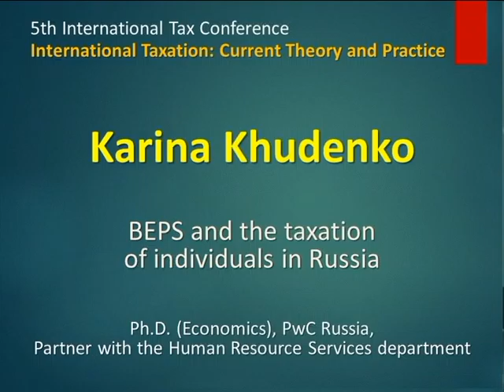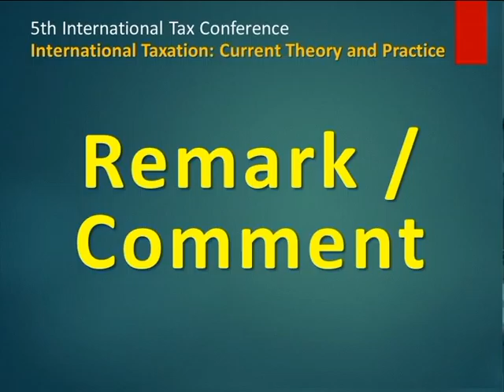Karina Khudenko (PwC) at Conference on International Taxation (Financial University)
Karina Khudenko (PwC) on "BEPS and the taxation of individuals in Russia"